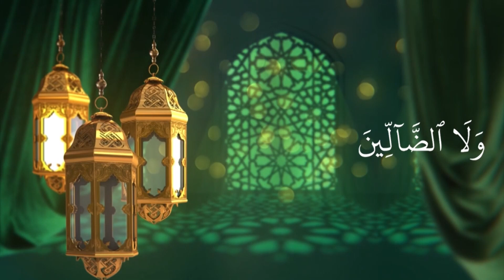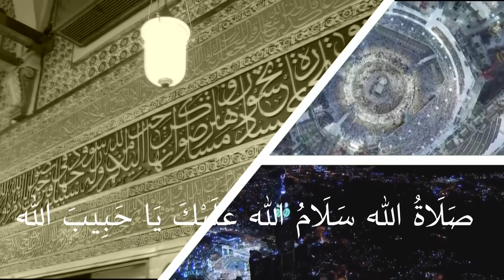CLASS- 12 FIQH UNIT- 9 PART- 4 (12-01-2021)